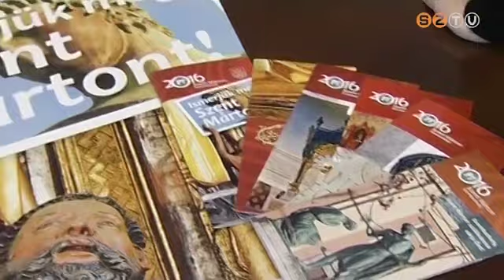Egy kézben a turisztikai programok szervezése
A Savaria Történelmi Karnevál és a Szent Márton-év programjait ez évtől a Savaria Turizmus Nonprofit Kft. szervezi. A cél, hogy egységes arcot és nagyobb figyelmet kapjanak a rendezvények.